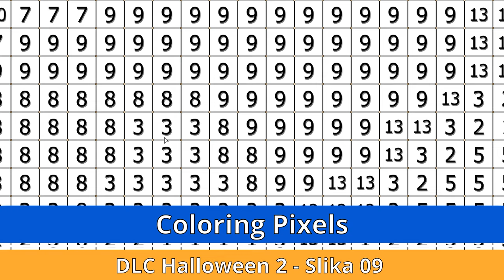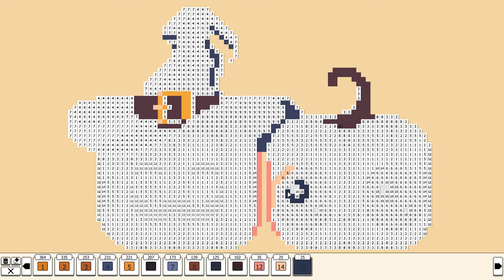Coloring Pixels - DLC Halloween 2 - Picture 09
Coloring Pixels
DLC Halloween 2
Picture 09